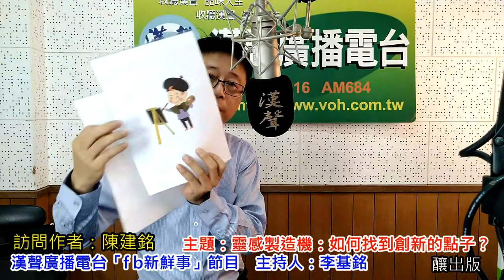2019-08-20漢聲廣播電台「fb新鮮事」節目：「靈感製造機：如何找到創新的點子？」介紹、吳陳建銘 專訪（釀出版）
本集主題：「靈感製造機：如何找到創新的點子？」介紹

訪問作者： 陳建銘

內容簡介：
創造不可能的任務，讓靈感可遇可求！

致力研發工作20年，日內瓦發明展特別獎「會跑的鬧鐘」、「伸縮捕蚊拍」發明人陳建銘，用親身經歷告訴你如何有系統的思考，讓創新的點子源源不絕！

賈伯斯的創新行銷、可口可樂的誕生、迴轉壽司的發明、黃色小鴨放大版的展示，他們成功的祕密為何？
透過簡單易學的「靈感製造機」法則，發現成功的祕密！

‧在創新思考裡，「忘性」和「記性」一樣重要！
‧重新思考「問題」與「答案」之間的關係，從「舊答案」找出「新問題」！
‧打破心中「不相信」與「害怕失敗」的限制，勇於與眾不同！
‧從「觀察」到「執行」，11個具體步驟讓靈感實現！

從故事案例告訴你如何創新思考！
準備好了嗎？開始踏出尋找創新靈感的第一步吧！

作者簡介：陳建銘／創新先生
　　現為發明家、創新思考講師、企業(教育)桌遊設計師，從事「發明與創新」20年實務經驗，發明「會跑的鬧鐘」及「伸縮捕蚊拍」，創作「鳥博士」教育桌遊、創新的秘密、玩出點子，已有20項國內外專利。

　　曾獲日內瓦發明展特別獎、台北國際發明展金牌獎、台北市政府獎，並當選「全國優秀社會青年」。